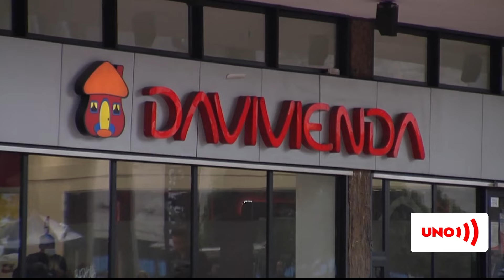Gobierno buscará acuerdo con la banca para no pasar proyecto de inversiones forzosas | Noticias UNO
Nuestras redes:
Página web: Noticiasuno.com
Kwai: noticiasunocolombia
YoSoyLaRedIndependiente en redes